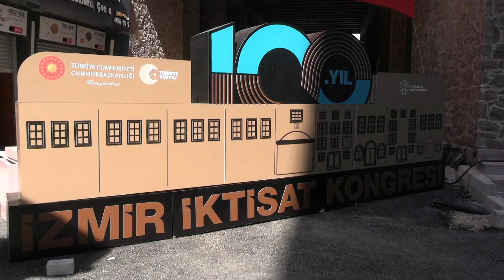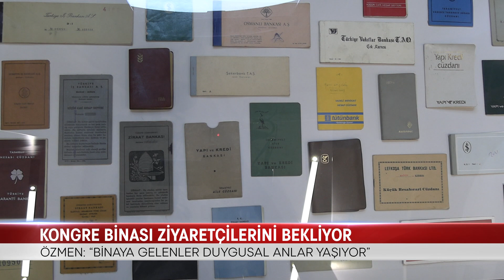KONGRE BİNASI ZİYARETÇİLERİNİ BEKLİYOR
İKİ GÜN SÜREN İZMİR İKTİSAT KONGRESİNİN ARDINDAN, BEĞENİ TOPLAYAN KONGRE BİNASINI SİZLERE TANITMAK İSTEDİK.
YÜZ YIL ÖNCEKİ İLK KONGRENİN DÜZENLENDİĞİ, TARİHSEL AÇIDAN BÜYÜK ÖNEM TAŞIYAN BİNANIN, ASLINA UYGUN BİR ŞEKİLDE YENİDEN  YAPILMASIYLA İLGİLİ SÜRECİ EKRANLARINIZA TAŞIYORUZ.